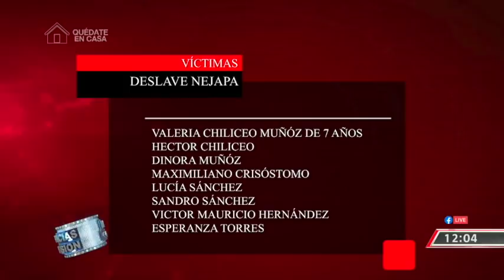Sepultan a víctimas del deslave en Nejapa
El pasado sábado algunas de las víctimas mortales del deslave en el caserío Los Angelitos 2 de Nejapa recibieron cristiana sepultura. @FatimaBTCS con los detalles.